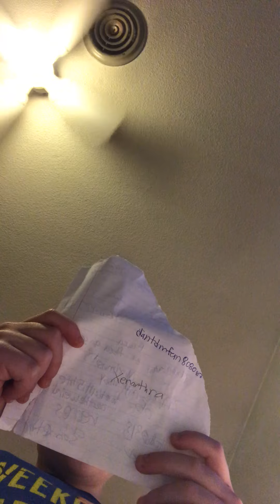What’s going on......